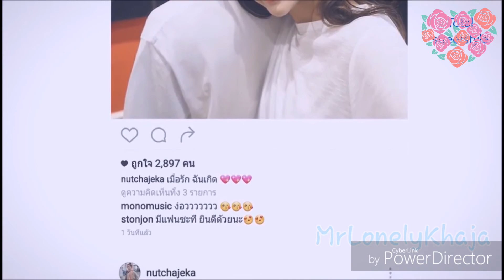Sapna jaha - koren mix by Khaja Mrlonely